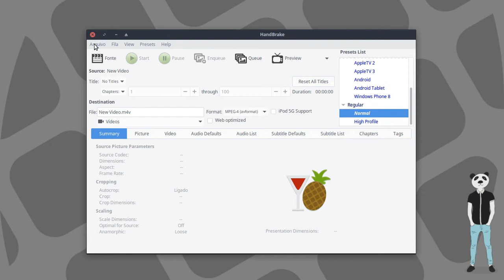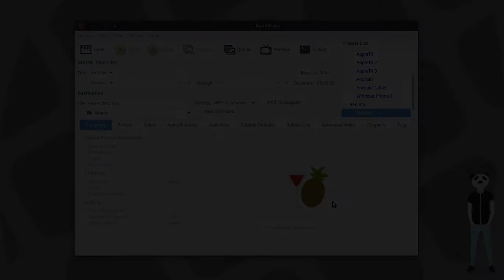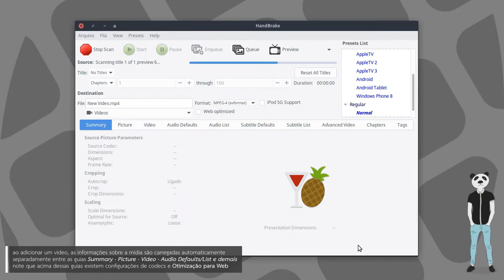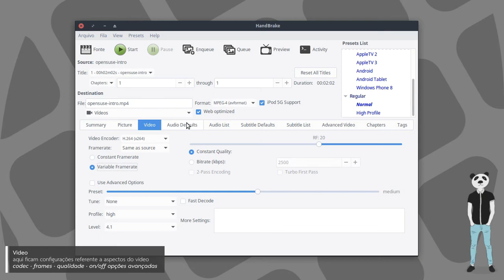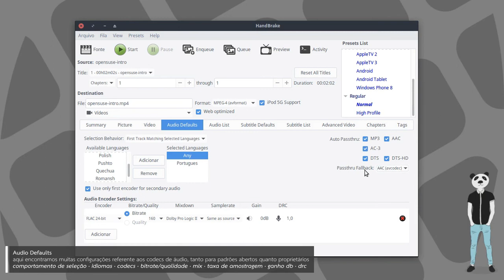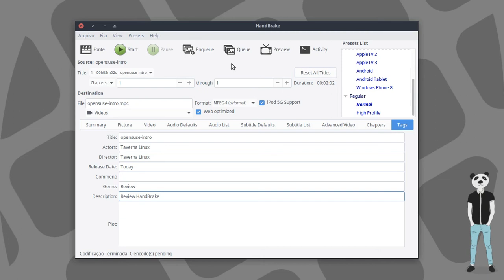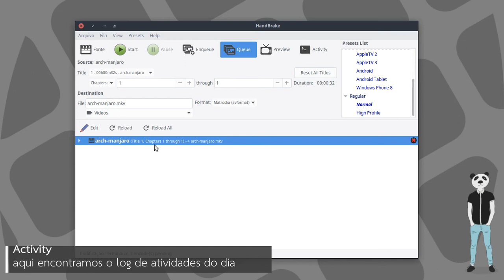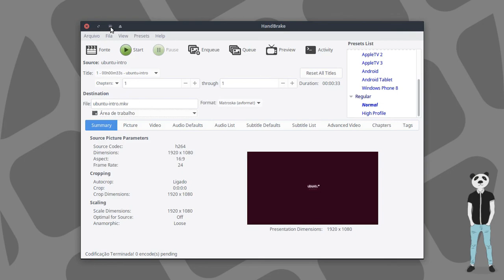HandBrake - Conversor de Vídeos Multiplataforma Open Source • Review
HandBrake é um programa multiplataforma e multitarefa em código aberto (licenciado em GPL) de conversão de arquivos de vídeo e DVD e Bluray para MPEG-4, disponível para Mac OS X, Linux e Windows. É compatível com equipamentos como: Apple TV, iPod, iPhone, Xbox 360, PlayStation 3 e PSP. Isso quer dizer que com o auxílio do programa é possível ripar DVDs e espetáculos de televisão e exportar os arquivos de vídeo gerados em formato compatível com o iPod, iPod Touch o iPhone, entre outros.